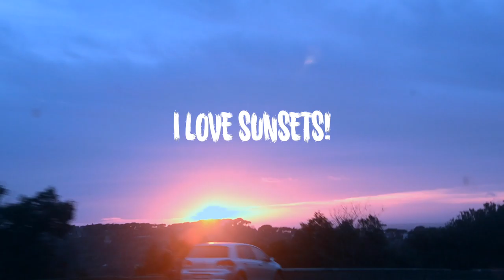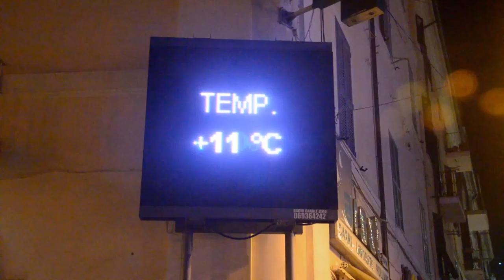Genzano di Roma | VLOG (kind of) #3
Just walking around in a small and beautiful town ;)